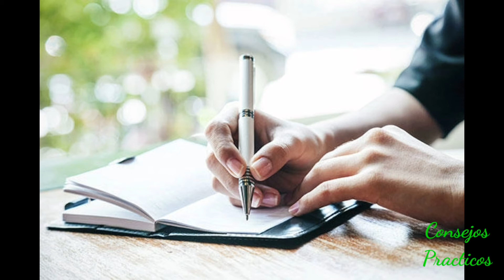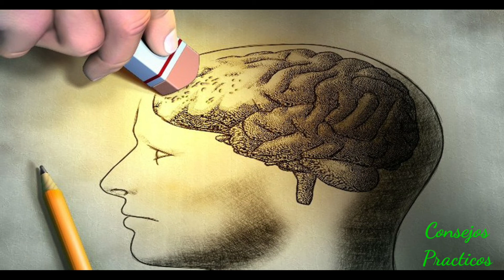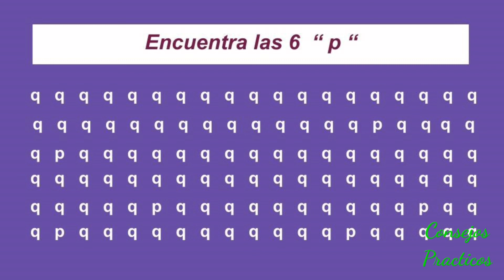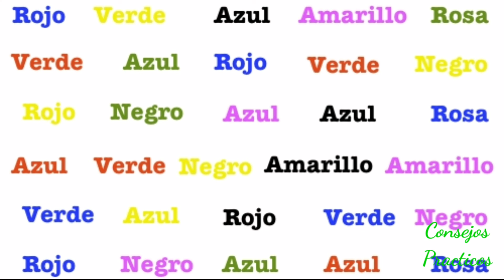ejercicios para la mente, memoria y concentración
Esto también es necesario para el iniciado y para la vida diaria